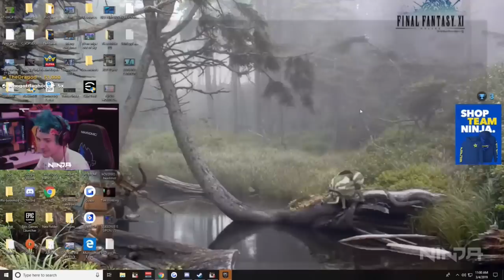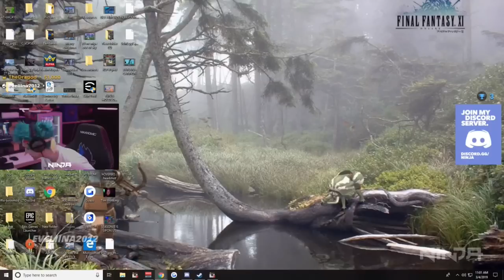NINJA Announces his NEW SKIN/EMOTE IN FORTNITE & *NEW CUSTOM FORTNITE MAP | FORTNITE Season 8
Ninja came out with a huge announcement today and said that him and epic will be launching a new exclusive skin/emote and also that he will be playing fortnite with a Samsung developer on a NEW FORTNITE MAP CUSTOM MADE FOR HIM